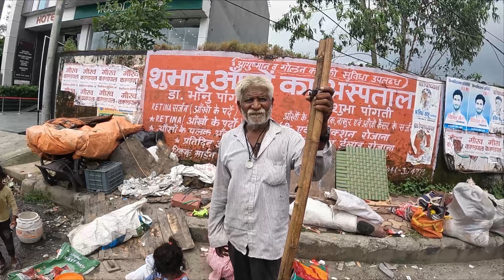Haldwani Ab Yaha Chala JCB। झुग्गी झोपड़ी में चली जेसीबी। हल्द्वानी मे अतिक्रमण अभियान जारी है।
Haldwani Ab Yaha Chala Buldojer। झुग्गी झोपड़ी में चली जेसीबी। हल्द्वानी मे अतिक्रमण अभियान जारी है।